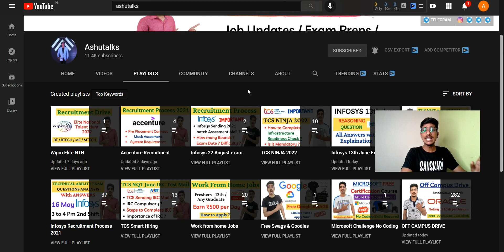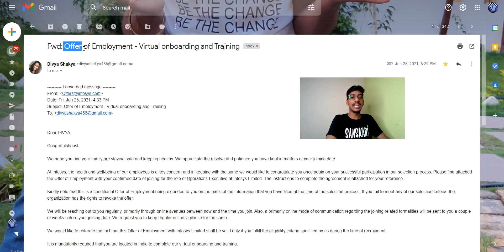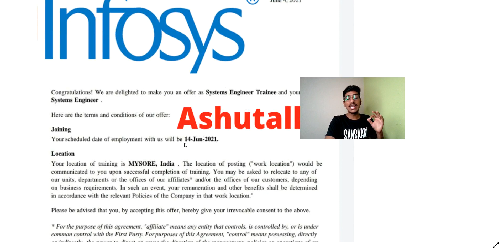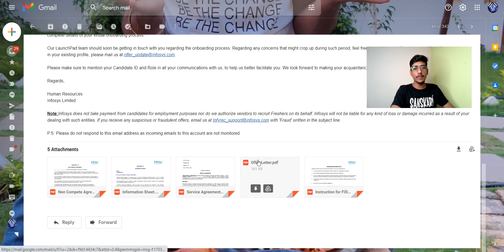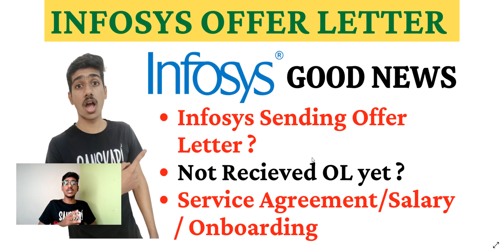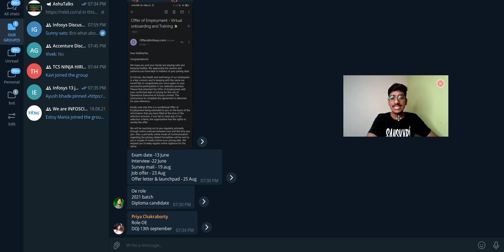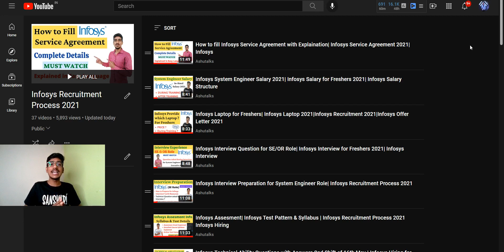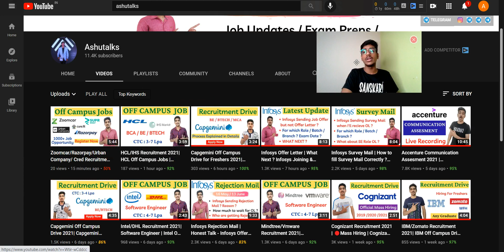Latest Update 📌 Infosys Sending Offer Letter | Infosys Joining & Onboarding Service Agreement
infosys service agreement filled sample,
infosys service agreement in hindi
infosys service agreement
infosys service agreement stamp paper,
service agreement infosys in english,
infosys service agreement tamil
infosys virtual onboarding,
ashutalks,
infosys,
infosys onboarding,
infosys service agreement details
How to make service agreement 2021,
infosys service agreement
how to fill service agreement infosys,
infosys virtual onboarding 2021
infosys virtual training 2021
service agreement,
infosys service agreement complete details,
service agreement details infosys,
infosys service agreement for 2021,
infosys offer letter,infosys recruitment 2021,
service agreement infosys
infosys offer letter 2021,
infosys offer letter 2020,
infosys offer letter after hr interview,
infosys offer letter for 2020 batch,
infosys offer letter update,
infosys offer letter process,
infosys offer letter delay,
infosys offer letter status 2021
infosys offer letter after interview,
infosys offer letter delay for experienced 2019,
infosys operations executive offer letter,
how to accept infosys offer letter,
infosys offer letter lateral,
infosys offer letter release process,
infosys offer letter status,
infosys ses offer letter,
infosys offer letter 2021 experienced